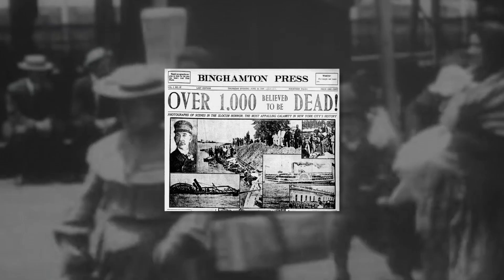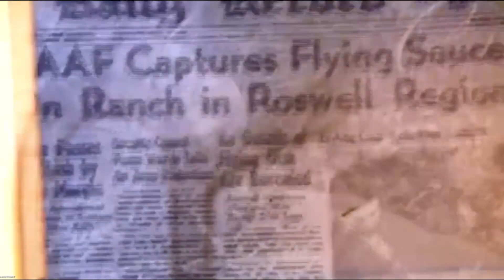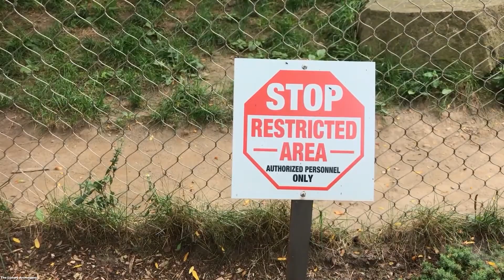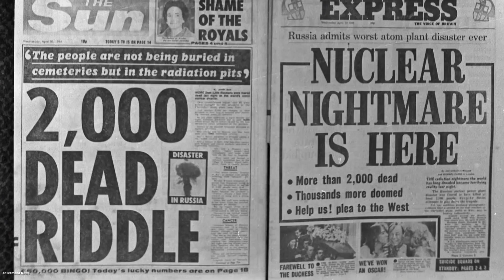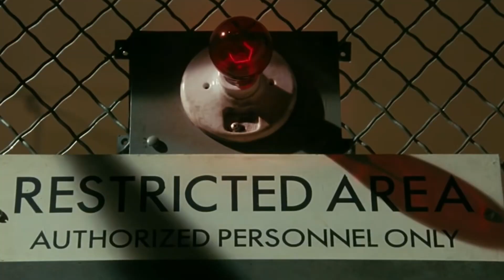FORBIDDEN PLACES IN THE WORLD THAT NO ONE IS ALLOWED TO VISIT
Even for the most seasoned travelers, if you think you visited most places in the world I am sure you haven’t visited the places that we are about to cover in this video. That is because they are places that are forbidden in the world from being visited. Places like a remote island where they will kill any visitors that dare set foot or an island crawling with poisonous snakes, or a former island where many had died in quarantine due to diseases and the island is said to be haunted. One thing they all have in common is they have an interesting story to tell, so let’s get to it.

AREA 51 NO TRESPASS SIGN: